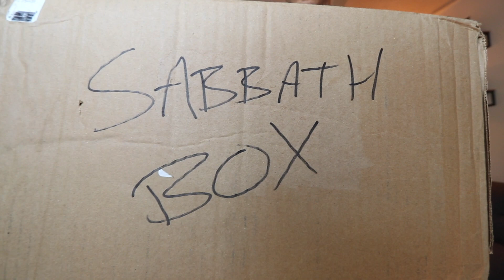REST vs. EXHAUSTION - Future Church Week 6 - EPISODE 122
New videos out every Wednesday!

Text RSQUAD to 97000 for updates!